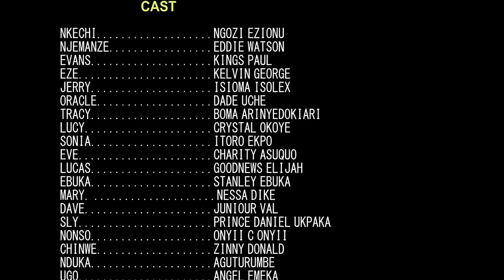COMING TO CONGO "EDDIE WATSON" New Hilarious Movie Released Today - 2024